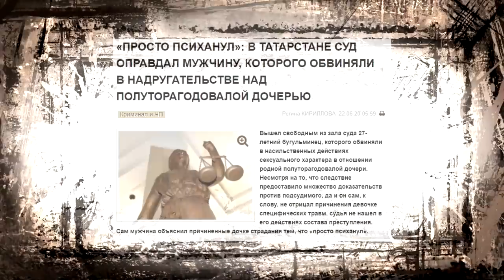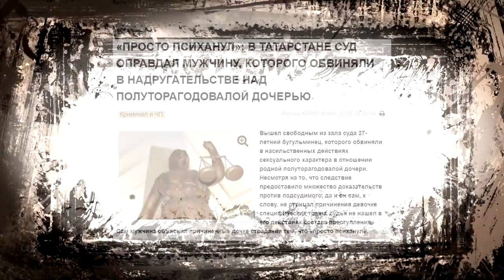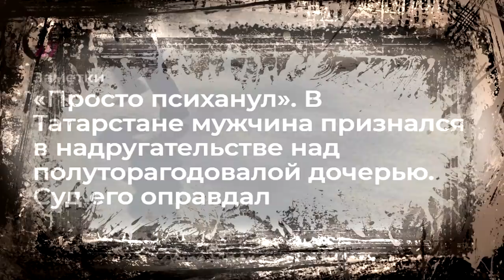🆘 Самый гуманный суд в мире оправдал педофила 😡